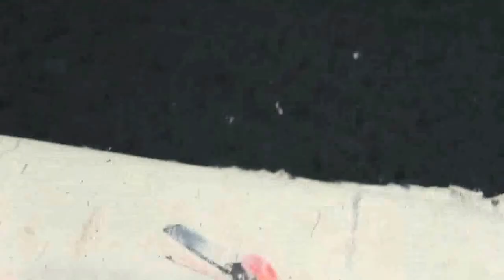顧老師國畫示範2017-01-05_0092a(功課評閱)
國畫示範  - 功課評閱